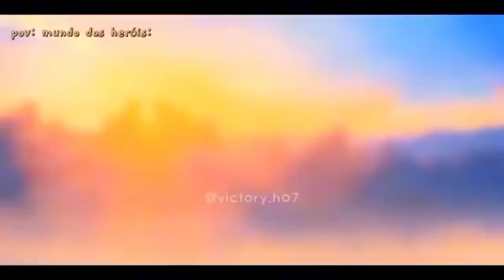｢ GCMV 」 Gacha Movie #1341